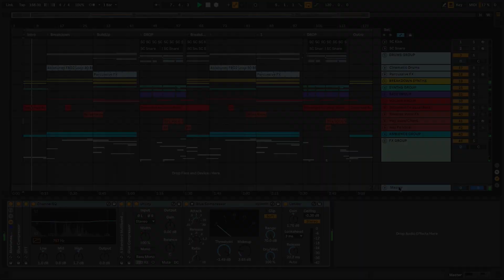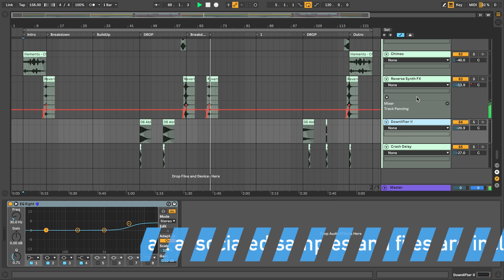Future Pop Ableton Template "Don't Hesitate"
Future Pop Ableton template inspired by Party Favor.